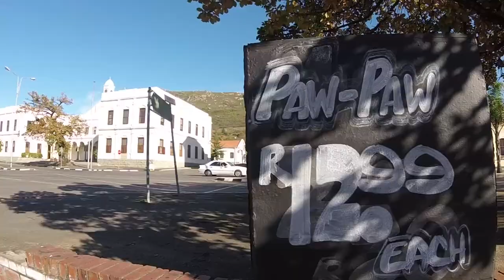Trials in Campsbay and Paarl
Riding trials in Campsbay and Paarl...

Riders: Jason Meek
              Dylan Victor
              Briers Smit
              Chris de Jongh